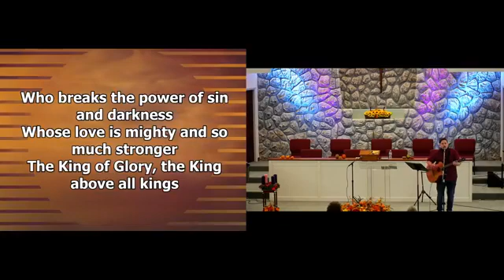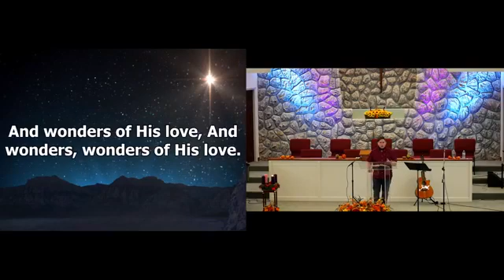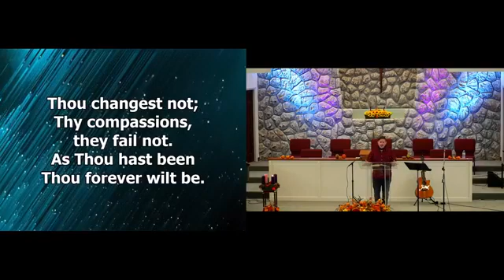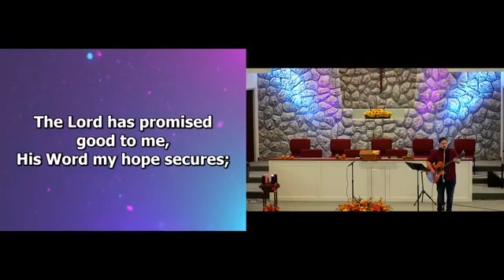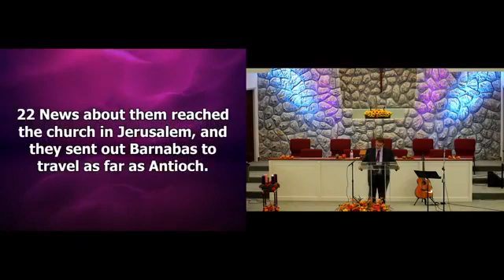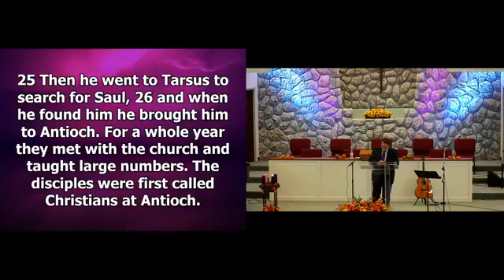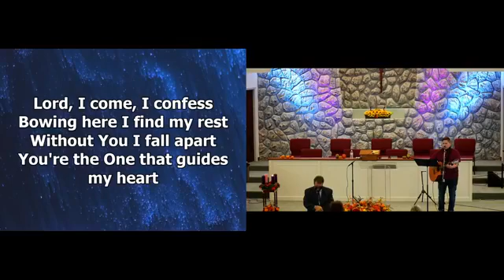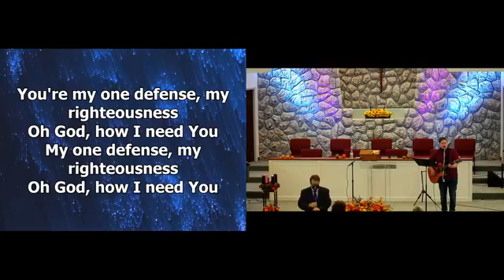Sunday Morning Worship 11-29-2020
Welcome to our Sunday Service! We're so glad you are joining us to worship!

Be sure to check us out live on Facebook to see our live streams! We also have a brand new website that we would love for you to visit!

Worship Set

This Is Amazing Grace - Jeremy Riddle, Josh Farro, Phil Wickham

Joy To The World - George Frideric Handel, Isaac Watts
CCLI Song Number: 24016 (Public Domain)

O Come All Ye Faithful - C. Frederick Oakeley, John Francis Wade
CCLI Song Number: 31054 (Public Domain)

Great Is Thy Faithfulness - Thomas Obediah Chisholm, William Marion Runyan

Amazing Grace (My Chains Are Gone) - Chris Tomlin, John Newton, Louie Giglio

Lord, I Need You - Christy Nockels, Daniel Carson, Jesse Reeves, Kristian Stanfill, Matt Maher

We as an organization and as individuals do not own any rights to the songs listed above. We are covered by CCLI licenses to print, perform, and project digitally the above songs.